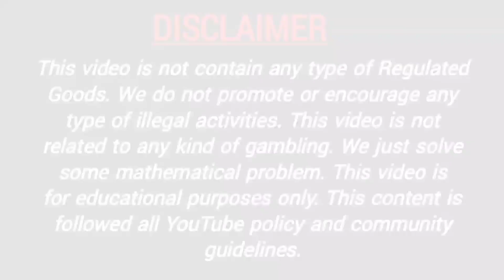24 March 2022 main bazar fix otc main bazar open main bazar jodi matka result